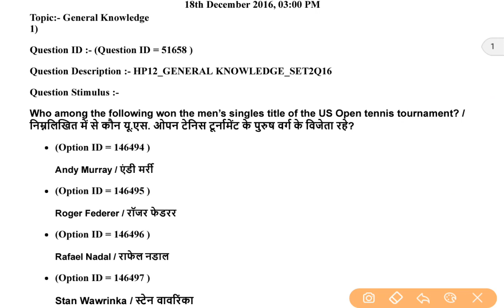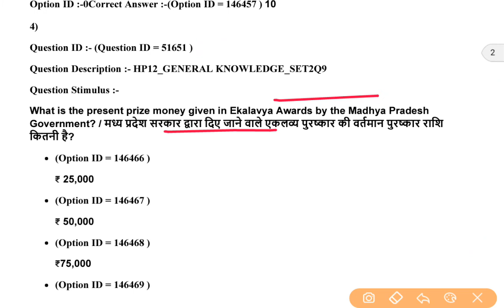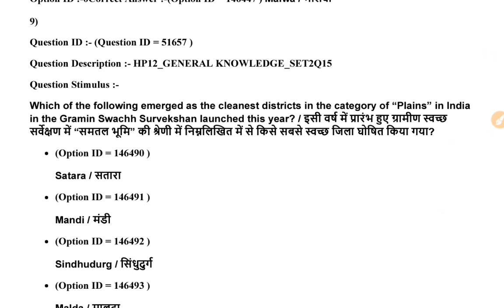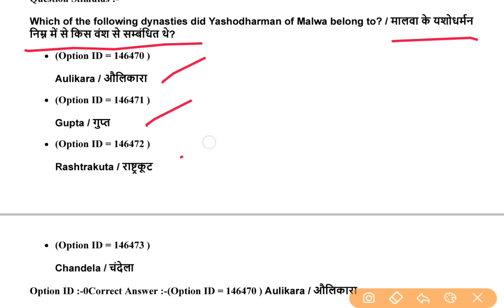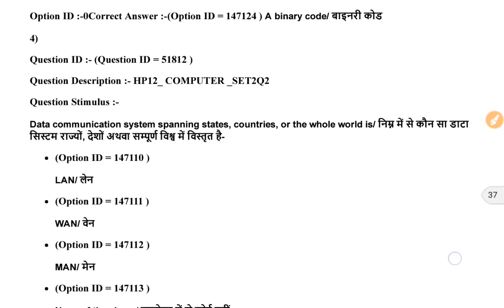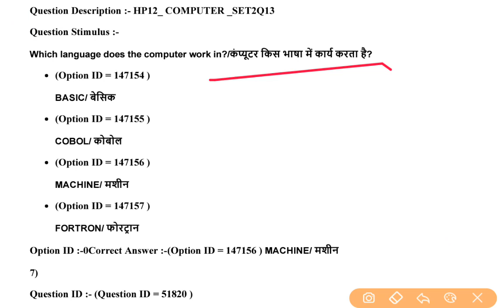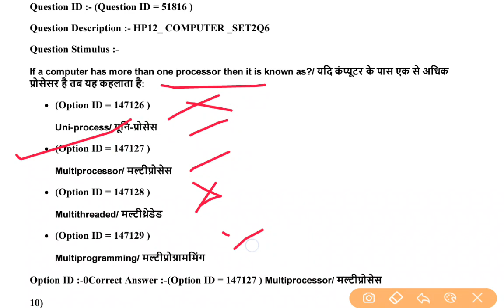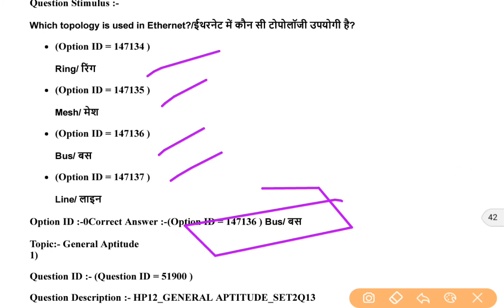MPPEB Vyapam GK Previous Year Paper Lecture 04 Madhya Pradesh Professional Examination Board 2020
MPPEB VYAPAM GROUP 4 PREVIOUS PAPER AND SOLUTION
Lecture 04
Link of paper 4 pdf
General Knowledge Lecture
Group 4 – Stenographer, Steno Typist, Data Entry Operator
PROFESSIONAL EXAMINATION BOARD प्रोफेशनल एक्जामिनेशन बोर्ड
Mp Vyapam Recruitment 2020
MP Vyapam ANM Recruitment 2020
MP Gramin Krishi Vistar Adhikari Recruitment 2020
Kanishk Aapurti Adhikari Recruitment 2020
MP Vyapam Group 5 Recruitment 2020
MP ITI TO Recruitment 2020
MP SI Recruitment 2020
MP Vyapam Group 1 Sub Group 3 Recruitment 2020
MP Anganwadi Recruitment 2020
MP Group 1 Sub Group 2 Recruitment 2020
MP Group 2 Sub Group 1 Recruitment 2020
MP Group 2 Sub Group 3 Recruitment 2020
MP Vyapam Sub Engineer Recruitment 2020
MP Vyapam Group 4 Recruitment 2020
MP Vyapam Drug Inspector Recruitment 2020
MP Police Constable/कांस्टेबल
MP Primary TET Exam/एमपी प्राथमिक शिक्षक पात्रता परीक्षा
Mp Drug Inspector/ड्रग इंस्पेक्टर
Mp Samvida Shikshak Varg 2/मध्य प्रदेश संविदा शिक्षक वर्ग 2
Mp Tet Exam/मप्र प्राथमिक शिक्षक पात्रता परीक्षा 2020
Mppeb Patwari/पटवारी
Mppeb Teacher/शिक्षक
Mp Anganwadi Supervisor/आंगनवाड़ी सुपरवाइजर